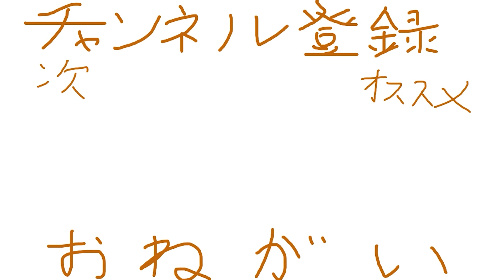失われた力。【ロストヒーローズ】1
ロストしすぎだろ。